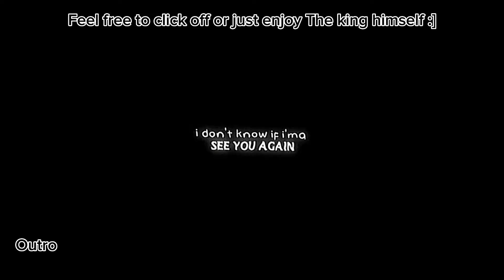Hashiras do your dares